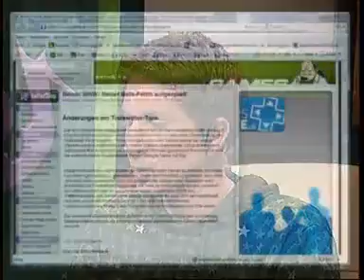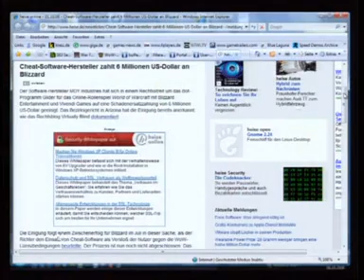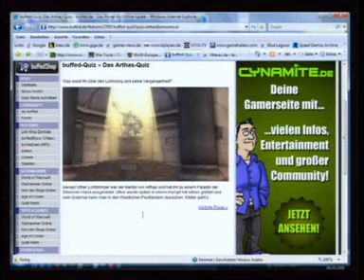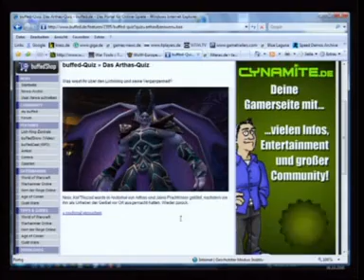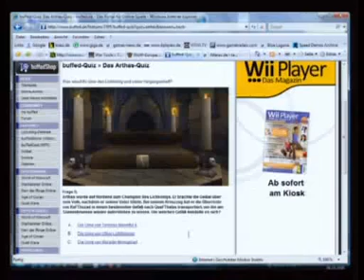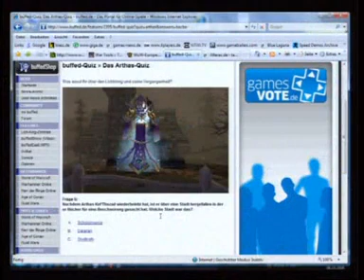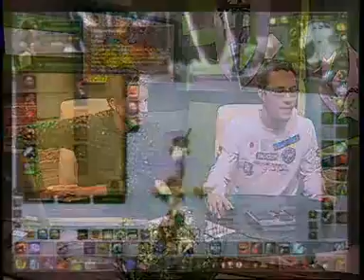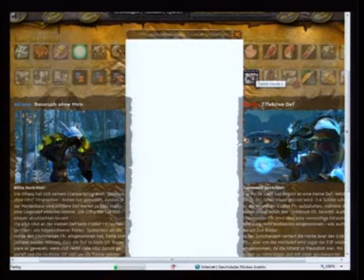Giga WoW - 06.10.2008 - Komplette Folge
Wenn Ihr eine bestimmte Giga Games, WoW oder Late Knights Folge haben möchtet schreibt mich an und ich lade sie hoch. ;)